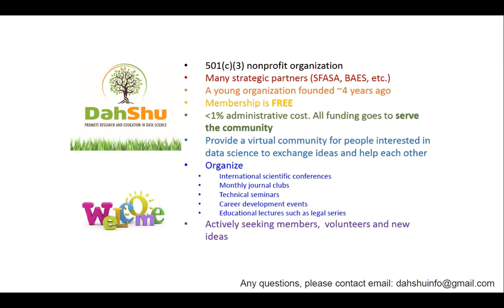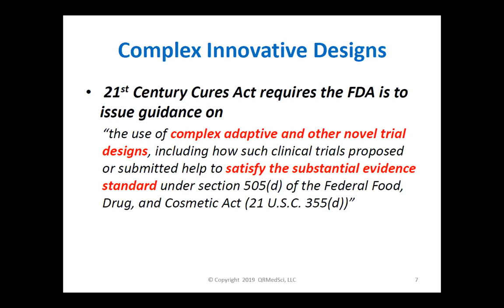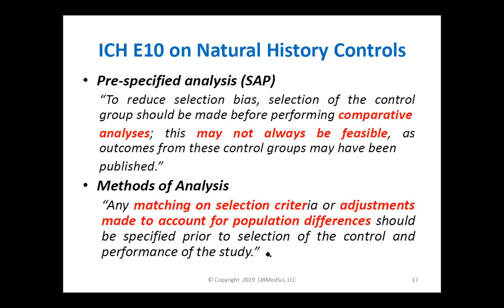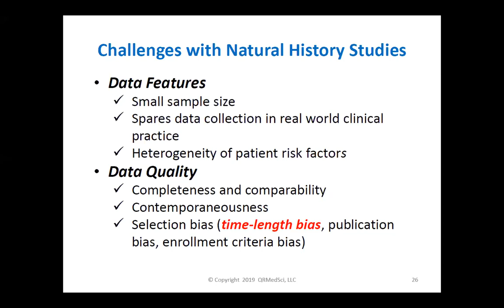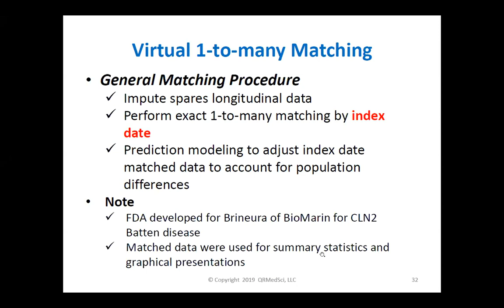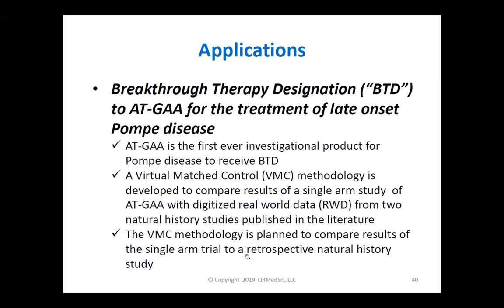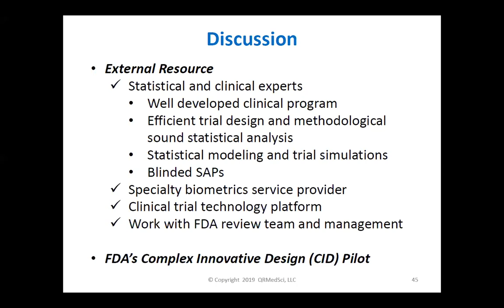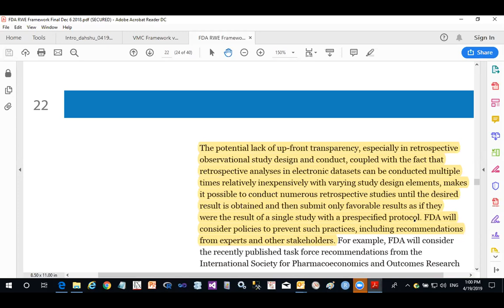Complex and Innovative Trial Designs for Rare Diseases - Part I